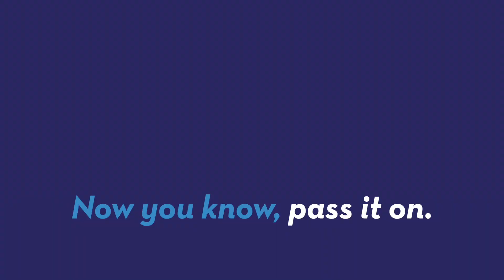Paula Abdul Gets Thrown Up On By Dance Contestant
A 12-year-old dancer just couldn't contain her happiness after auditioning for So You Think You Can Dance. Jordyn Rolling (@jordynrolling) has the scoop!